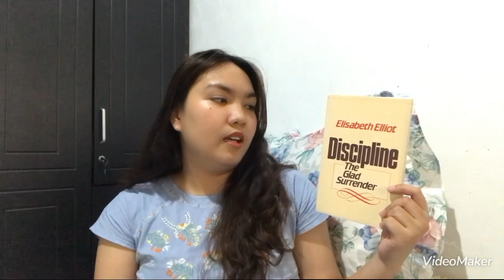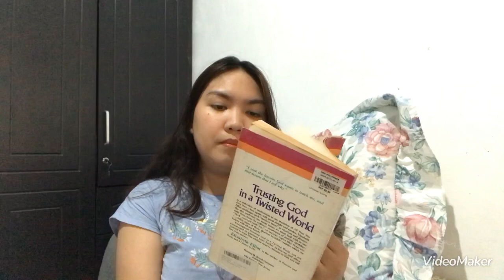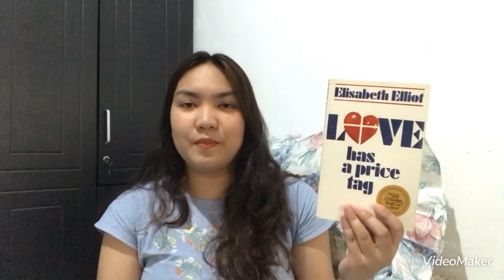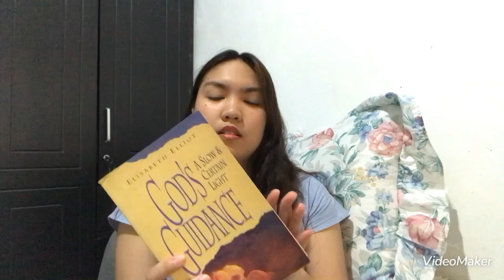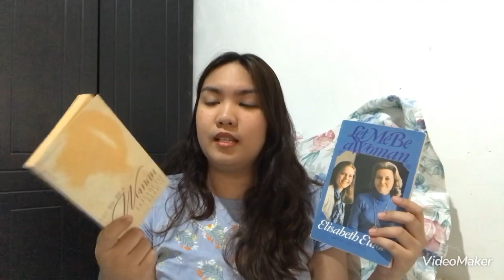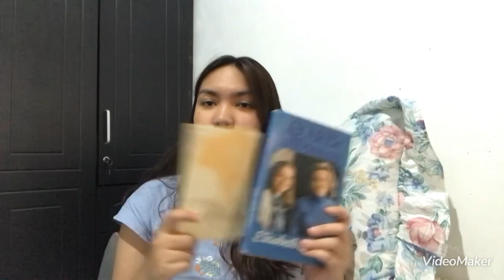ELISABETH ELLIOT | My growing collection of her books | my fave author 🥹🤍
Hi! It’s been a while, book friends! ☺️ How are you doing? As a comeback, I decided to share with you my collection of Elisabeth Elliot’s books! I filmed this a few months ago, so just a little update, I actually bought more of her works since then. I now have The Mark of a Man, a Path to Loneliness, and her biography Becoming Elisabeth Elliot! 😍

Have you read any of her works? If yes, let me know what’s your favorite! Mine is Discipline and Let Me be a Woman ☺️

E.E has been my spiritual mother since 2018. I love being discipled by her through her books, podcast, and lectures. She was and still is a great inspiration to many women including me.

Facebook: Leanah Rei Manalo Villanueva

P.S. for better video quality choose 720p HD or higher quality of the video. Enjoy watching! 💕